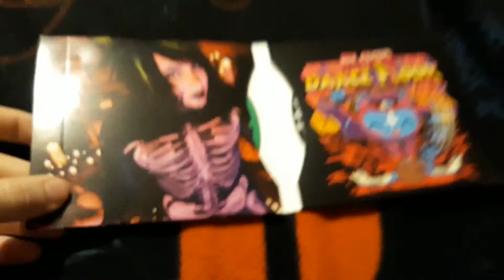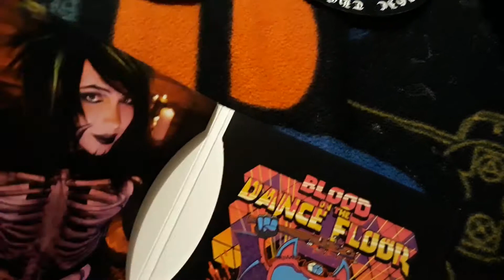Blood On The Dance Floor - Anthology (Part 1) (CD Unboxing)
An unboxing video of the "Anthology (Part 1)" compilation by Botdf